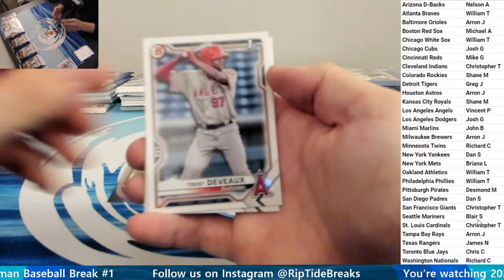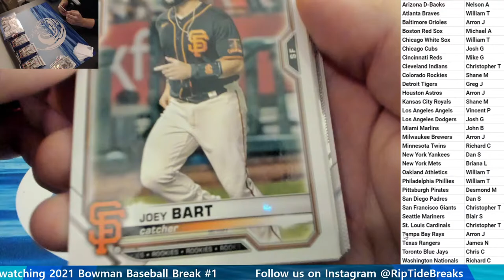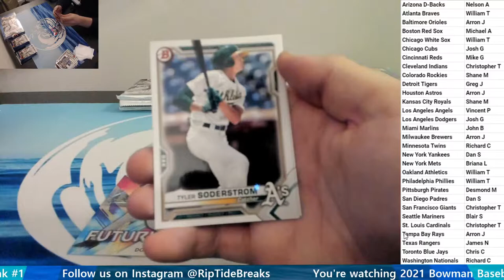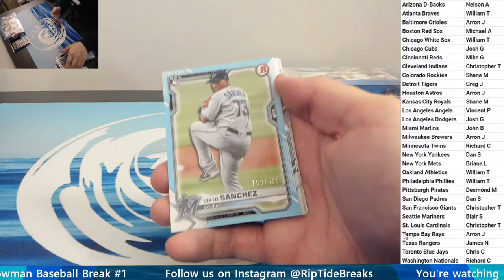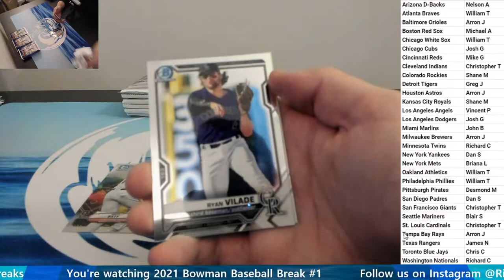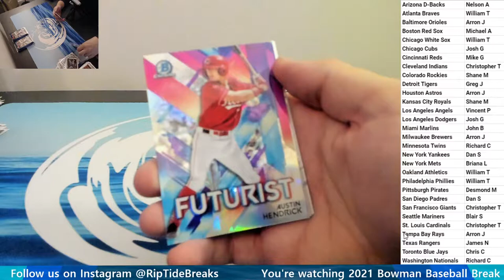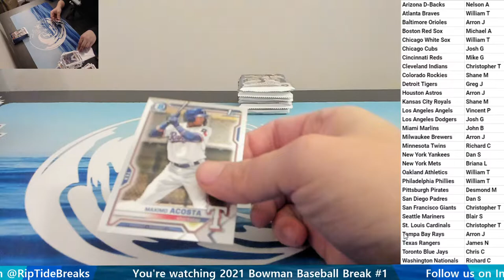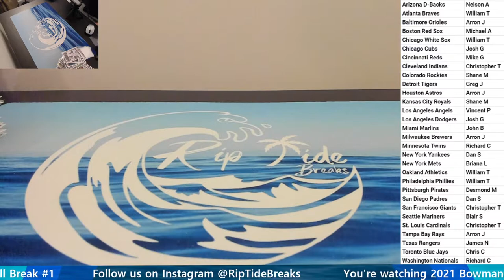6.23.21 - eBay Break - 2021 Bowman Baseball Break #1